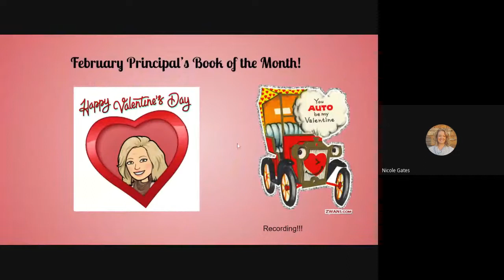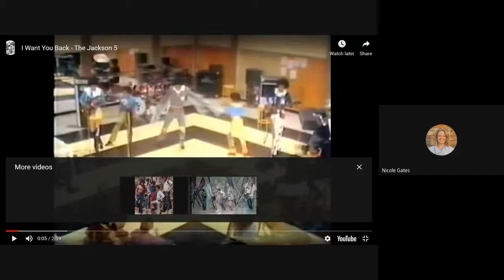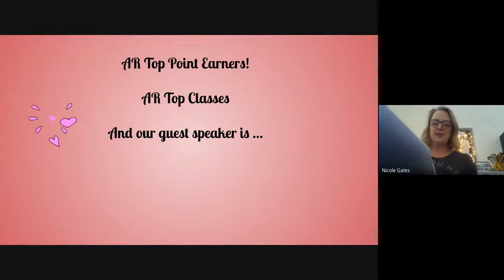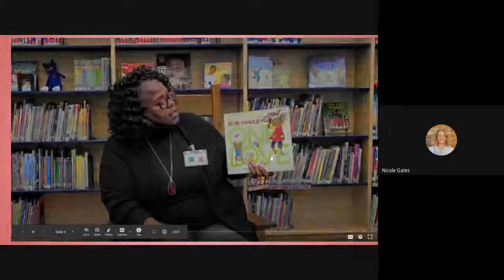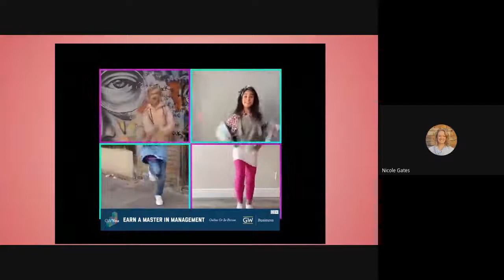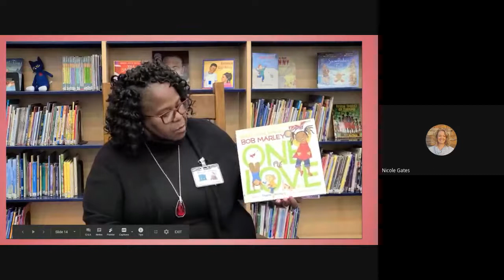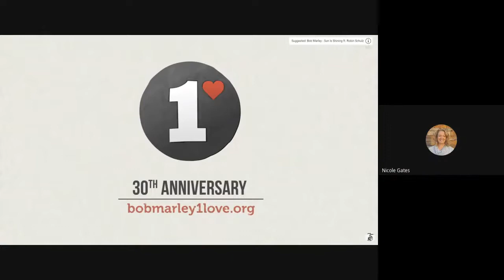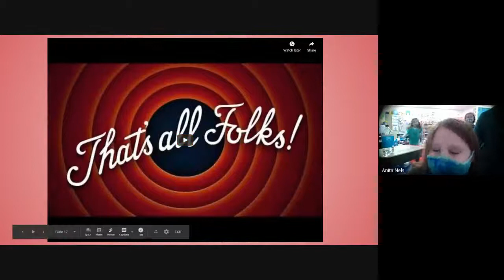PBOM Online Dance and Read Party